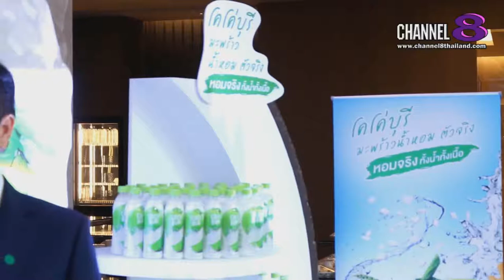Channel8Thailand : เจาะข่าวซี๊ดส์ :ไทย โคโคนัทท้ารบตลาดน้ำมะพร้าวพร้อมดื่มเมืองไทย เปิดตัว โคโค่บุรี